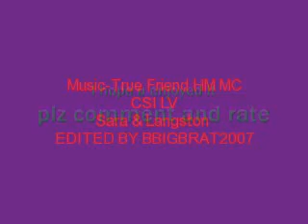Sara & Ray "FRIEND"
Hi every1...this is a little different 4 me ...i made this video to show how well Sara and Ray get along as co-workers and friends

sara sidle -jorja fox
ray langston- laurence fishbourne